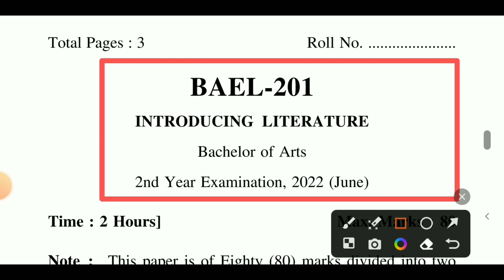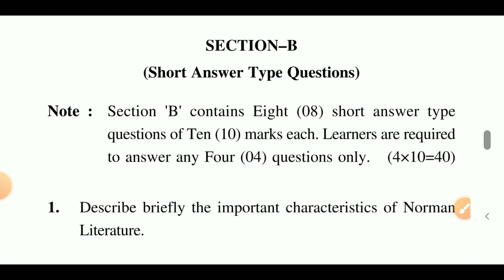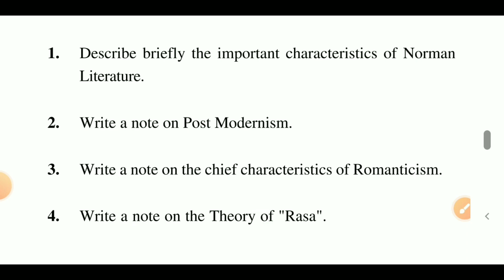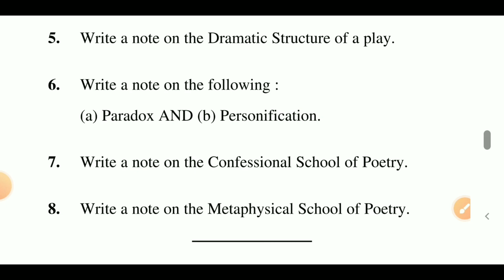Uou BA Second Year English Previous Year Question Paper | Uou Bael 201